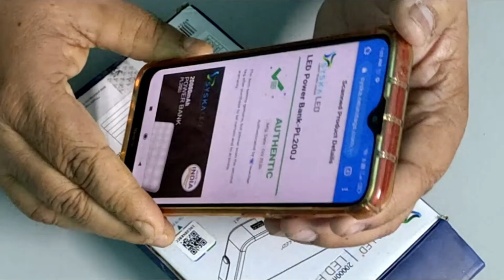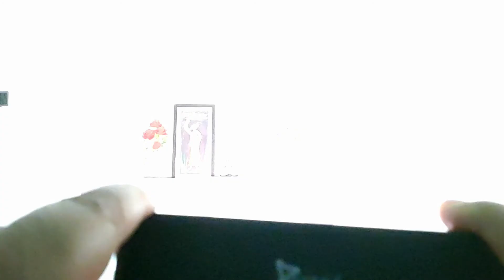🔥🔥Unboxing & First Glance | Syska LED Power Bank PL 200J | 3 White Light Shades | Rajdeep Mukherjee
Syska Power Bank PL200J with outstanding performance is truly impeccable . You can use this power bank with long-term backup for camping or outdoor trips. This device protects your gadgets and can charge quickly. As seen in the video, its various features which can surely give you a lot of benefits.
Specifications :
Color Temp Range : 6000k, 4500k, 3500K
Capacity : 20000 mAh
 Wattage : 8W
Brightness : 150-1200Lm
Battery Type : Lithium Polymer Battery
Lighting Time : Max. Brightness 10-12 Hours / Min. Brightness 90 Hours
Charging Time :  Up to 12 Hours
Input : DC 5V = 2.1A
Output : DC 5V = 2.1A (max)
Product Size : 139.5mm X 93mm X 26.4mm
Country of Origin : India.